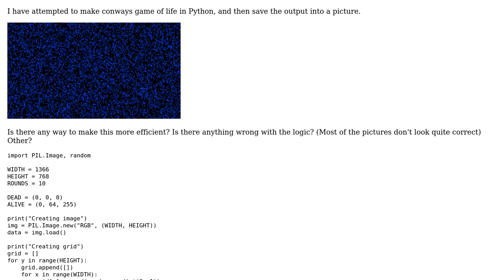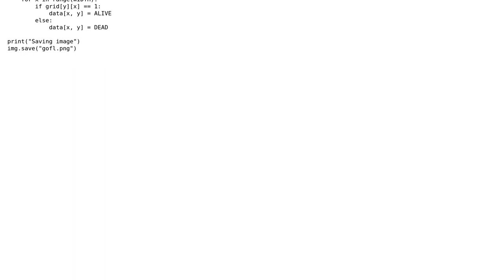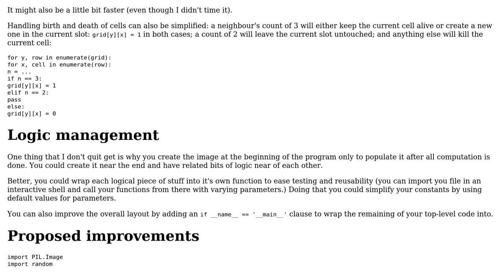Conway's Game of Life in Python, saving to an image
With thanks & praise to God, and with thanks to the many people who have made this project possible! | Content (except music & images) licensed under CC BY-SA | Music | Images & others | With thanks to user jacwah user dangee1705 user 301_Moved_Permanently and the Stack Exchange Network Trademarks are property of their respective owners. You are responsible for your own actions.